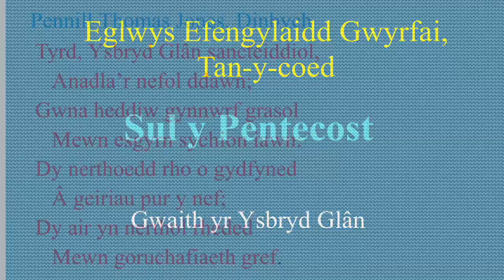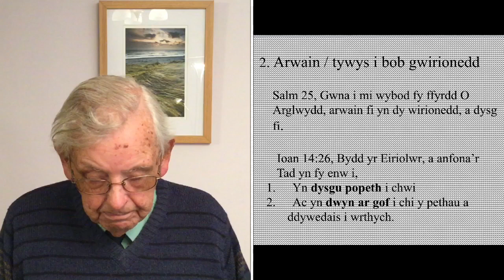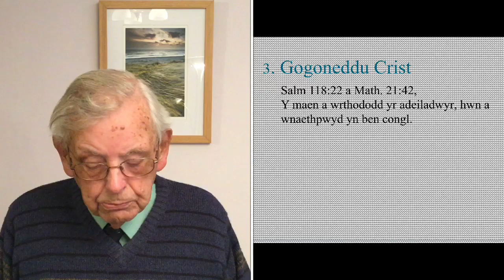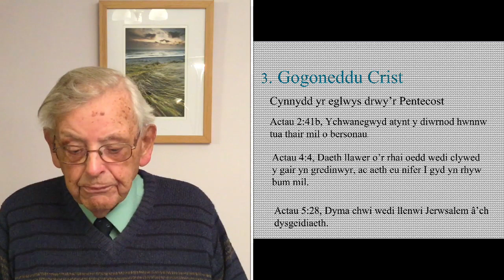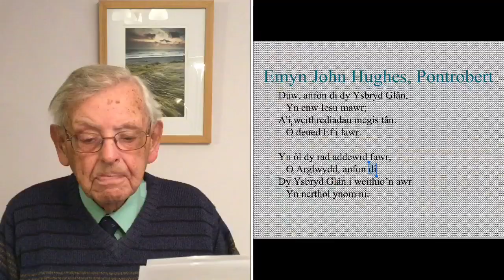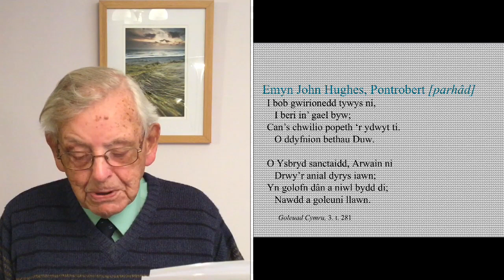Oedfa Capel Tanycoed, Sul y Pentecost, 23 Mai 2021 yng ngofal y Parchg Goronwy Prys Owen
Oedfa Capel Tanycoed, Llanrug - Sul y Pentecost, 23 Mai 2021 yng ngofal y Parchg Goronwy Prys Owen, Y Bala